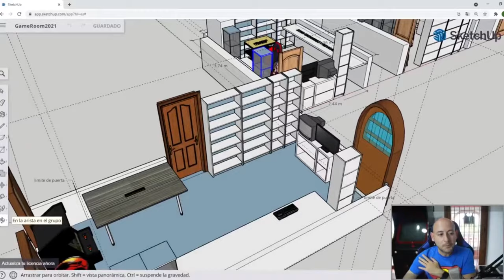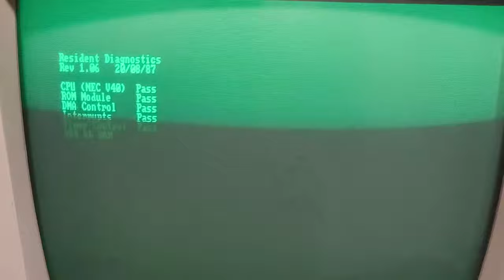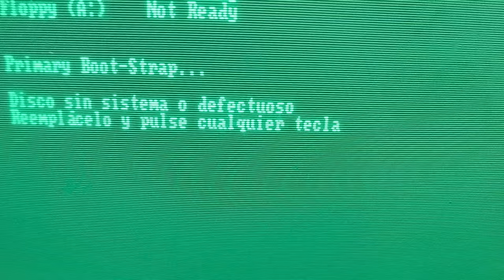OLIVETTI PRODEST PC1 Un PC compatible IBM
Os traigo un PC Compatible IBM de 1988, el Olivetti Prodest PC1.
Con un procesador de16 bits, estaba muy por debajo de sus competidores